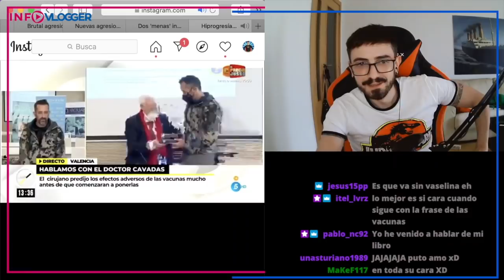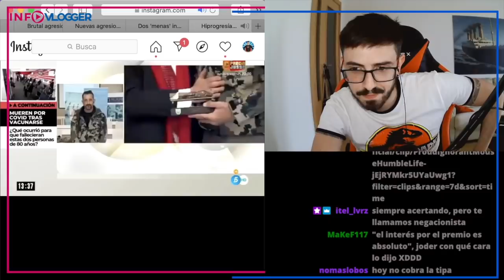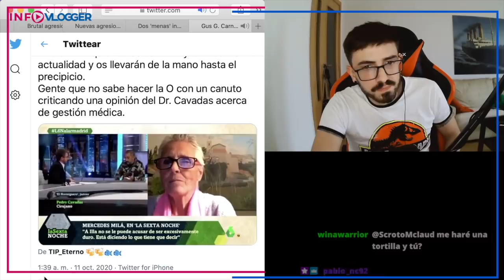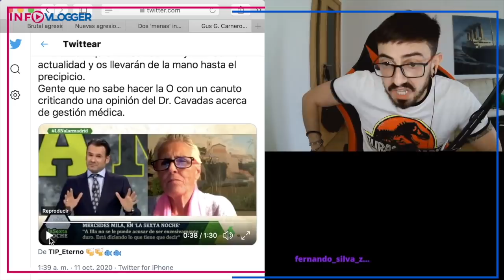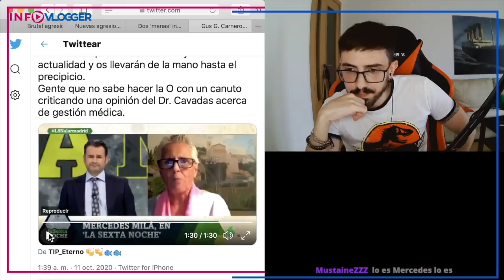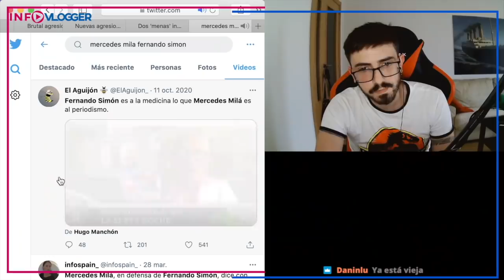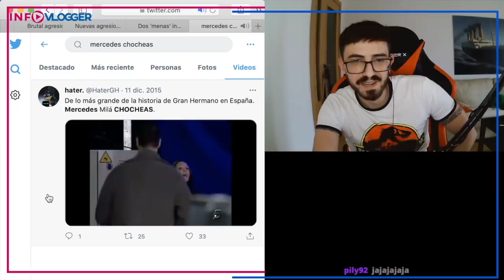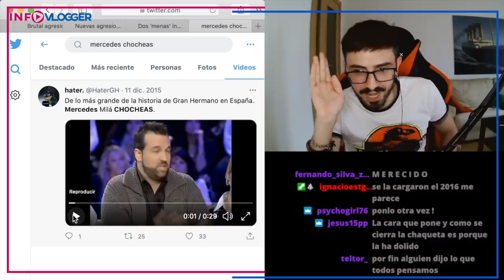El Dr. Cavadas VS TELECIRCO y Mercedes Milá / InfoVlogger LIVE